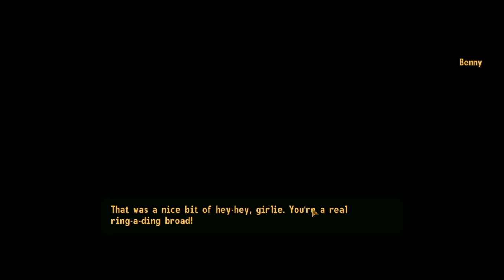Fallout NV Ep. 7: The Jaws Equivalent of Loan Sharks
The madness begins to set in as Dustin, Couch and Eddie slowly starve due to lack of Taco Bell.